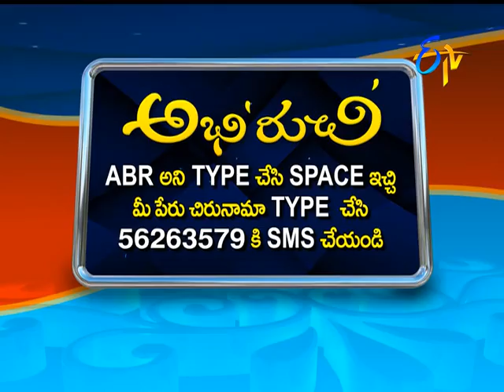Abhiruchi | 12th July 2017| Full Episode | ETV Telugu